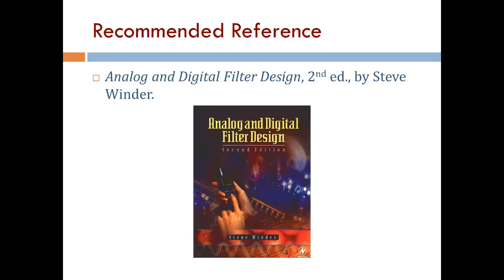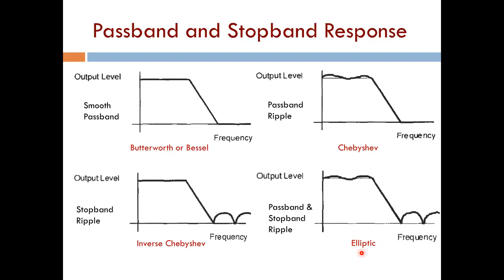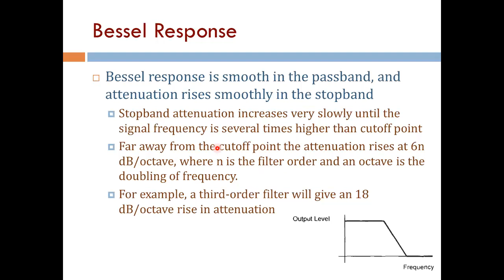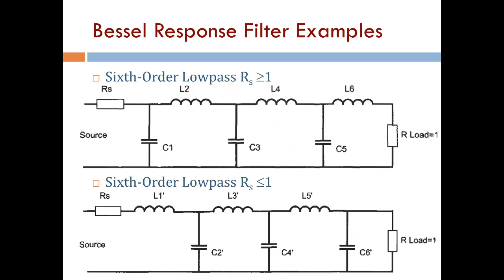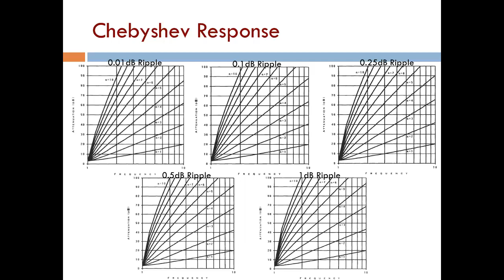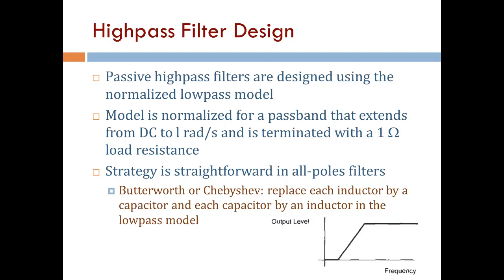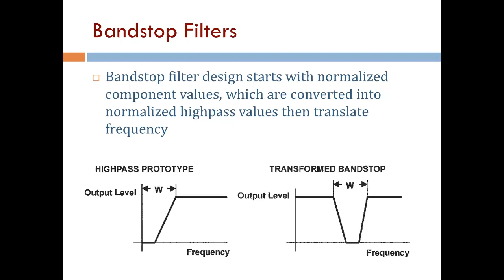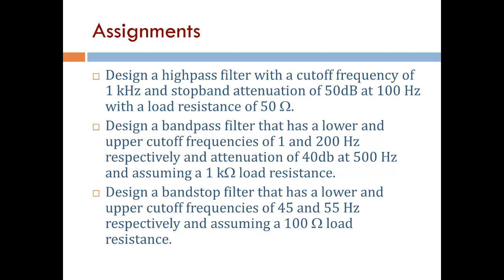Basic Electronics 5: Analog Filters (Arabic Narration)